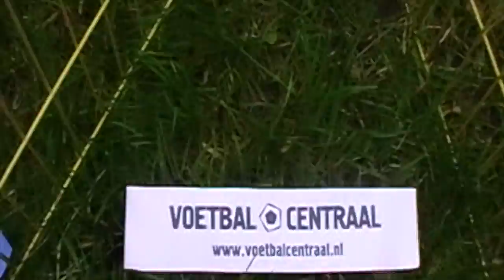El Koniño: Voorspelling Nederland - Costa Rica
Tijdens het WK gaat El Koniño de wedstrijden van het Nederlands elftal op geheel objectieve wijze voorspellen. In dit filmpje zie je de voorspelling van de wedstrijd Nederland - Costa Rica.